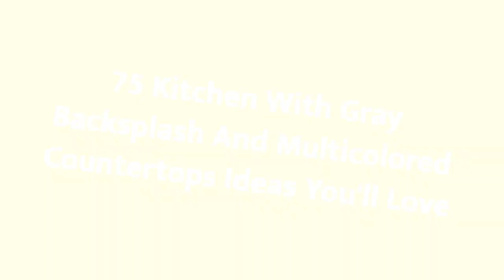75 Kitchen With Gray Backsplash And Multicolored Countertops Design Ideas You'll Love 🌈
0:00:00 - Intro
0:00:12 - Kitchen With Gray Backsplash And Multicolored Countertops Design Ideas You'll Love: Inspirations 1 to 25
0:03:03 - Kitchen With Gray Backsplash And Multicolored Countertops Design Ideas You'll Love: Inspirations 26 to 50
0:06:07 - Kitchen With Gray Backsplash And Multicolored Countertops Design Ideas You'll Love: Inspirations 51 to 75

Hello there!🌈